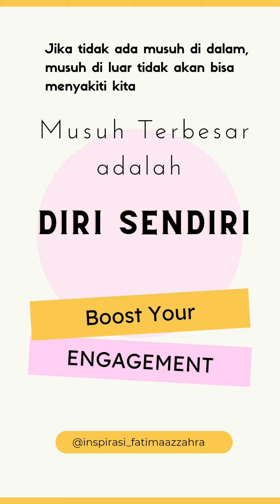Kungfu Kucing 😸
Si Owi kucing VS Serangga siapa yang menang hayo?😺

Dari pertempuran ini kita bisa belajar bahwa di dalam tubuh serangga yang kecil terdapat kekuatan yang besar sehingga tidak mudah terkalahkan oleh hempasan musuh.

Dan endingnya si owi kucing melepaskan serangga dan membiarkannya pergi karena mengalah tidak berarti kalah.😻